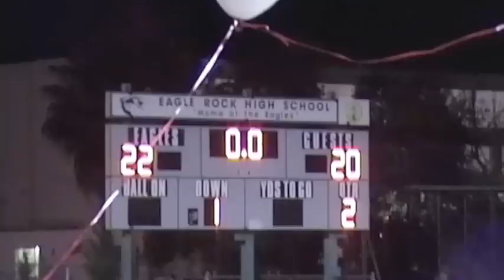Eagle Rock High School | 2013 Dustbowl Game | 2014 Juniors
Eagle Rock High School 2013 Dustbowl Game - February 1, 2013
This video covers the class of 2014 - Juniors.
5:24 - Junior Cheerleaders Routine

Juniors (class of 2014) vs. Seniors (class of 2013)

Overall, I had fun participating in the Dustbowl event (as a cheerleader) and appreciate the experience plus the many friends I made.